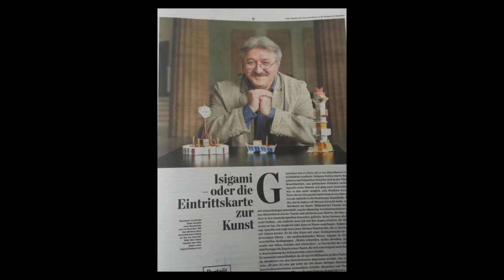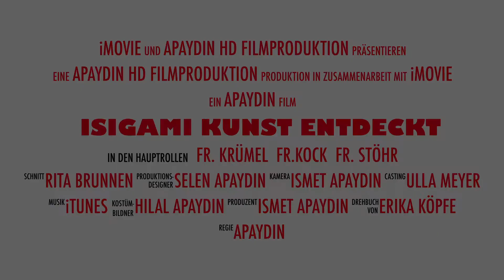ISIGAMI Kunst Entdeckt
Hier ist eine kleine Ausschnitt von meinem Isigami Kurs am 28. April. 2018. mit Frau Krümmel, Frau Kock und Frau Stöhr. Wie man das auch sieht  ist die Teilnehmerzahl nicht so hoch. Kein Wunder, nach dem ca. 2 jährigen Zwangspause wegen Umbau arbeiten in der HK, ist mein Isigami Kurs in Vergessenheit geraten. Ich hoffe es wird wieder sein normalen Lauf nehmen.

Trotz allem, wir haben wieder sehr tolle Zeit verbracht und dabei viel Spass gehabt.. Bis zum nächsten mal.